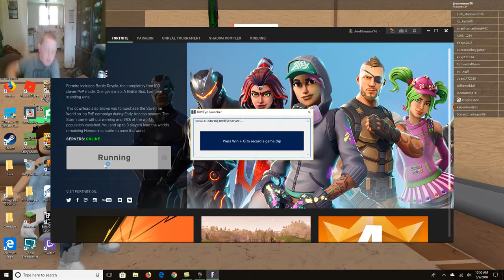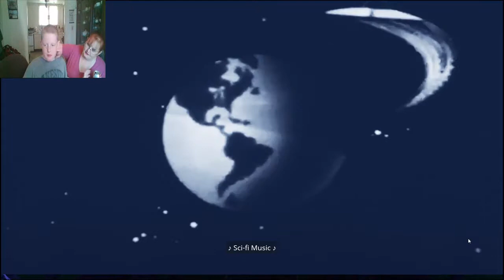FortNite Joey is on the hunt for Thanos Ep 1